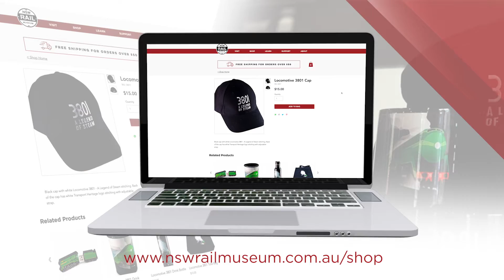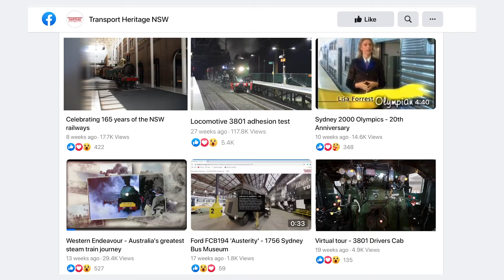THNSW 2020 Year in Review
2020 has been a year like no other. From droughts and bushfires, to floods, and then the pandemic.

These external events have had a profound impact on THNSW and its regular activities. Despite the challenges, we came together and achieved some excellent results throughout what has been a truly ‘unprecedented’ year.

Now, it's time to shine again in 2021.